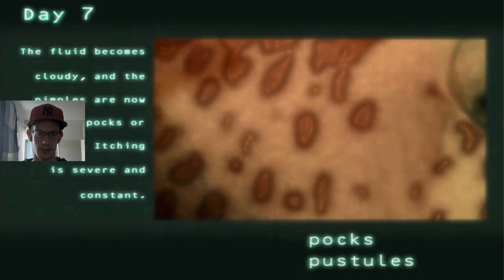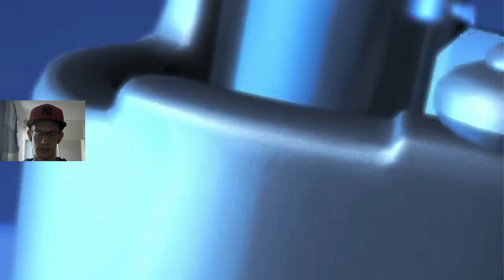So many guards! - Pandora Tomorrow Blind Playthrough (Pt3)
Sneaking around in the sewers before going to the jungle in this 3rd stream.